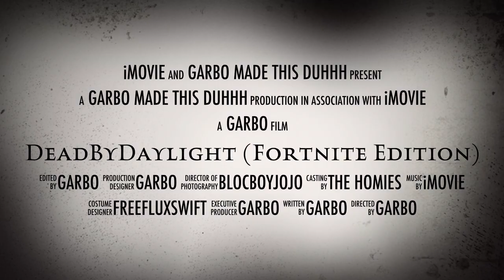DEAD BY DAYLIGHT (FORTNITE EDITION) TRAILER | CUSTOM CREATIVE MAP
Im not a creator yet i will try to become one so i can have a cide but if you and your friends want to play my epic games is cheeseygritts or you can add my psn UGarbo-_-L

Thank you guys so much for watching if you enjoyed this video leave a like comment and subscribe and help me produce better content for my channel if you have any suggestions leave a comment below

j.j smoove
Akaeastghost 1
DYK13z
Thottyboyjj
I Rakz I
TheGamingMeatBallHD
Timothy Monroe
Brooklyn Bell
I Gakz I
AyeMod2k
YungestSavage